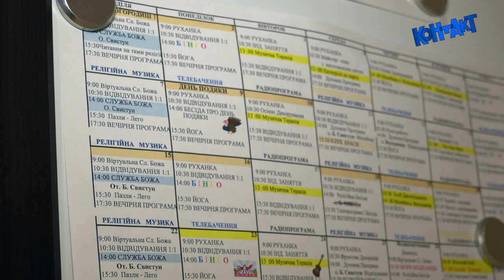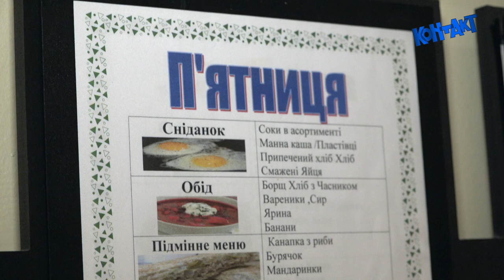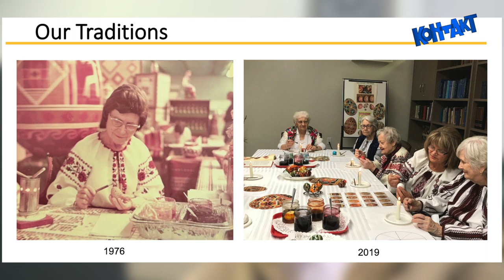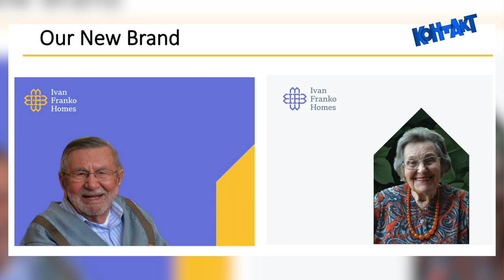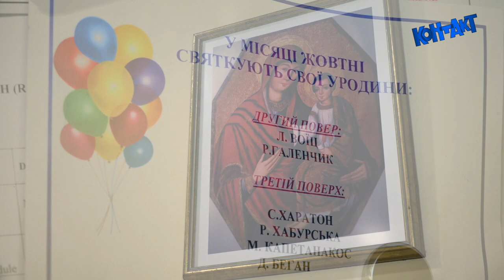Olya Vovnysh, CEO presents rebranding for Ivan Franko homes & new Campus of Care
KONTAKT Ukr TV 3207 October 26 2023